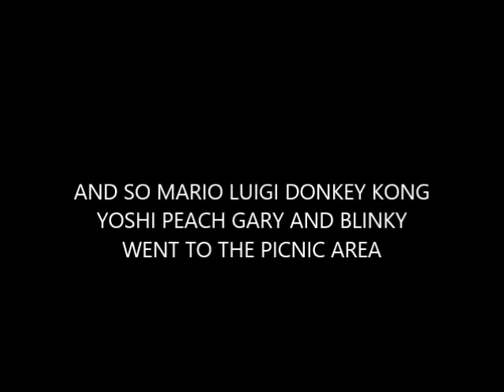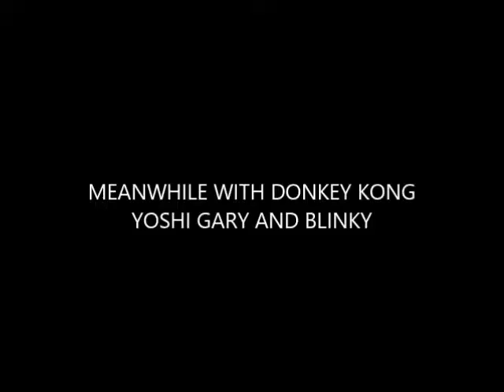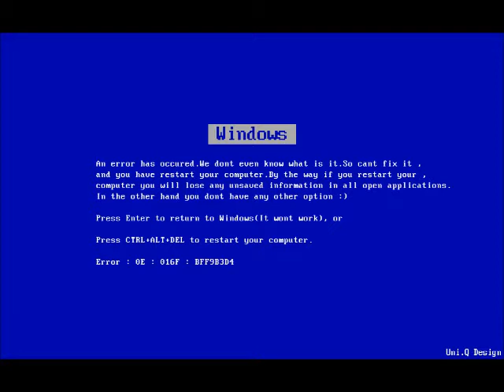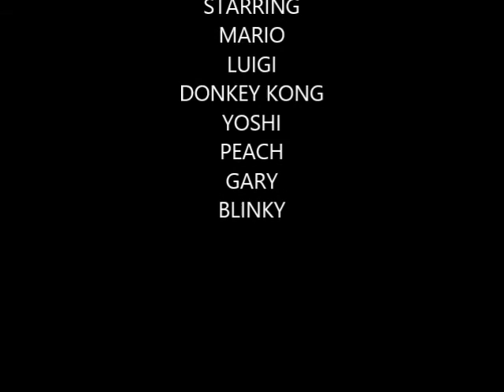Mario Toys Family: Picnic Adventure (2013)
Episode Produced (aired): 30th July 2013.

Composers:
Kenta Nagata - 'New Super Mario Bros 2 Overworld'
Koji Kondo - 'Super Mario Bros 2 Overworld'

Plot:
Mario, Luigi and Peach goes for a picnic and taking Donkey Kong, Yoshi, Gary and Blinky with them. The 4 of them gets restless and trying to come up with an idea of an fun activity.